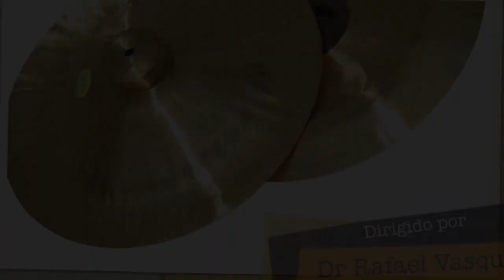Pedagogico 79 (La Banda)